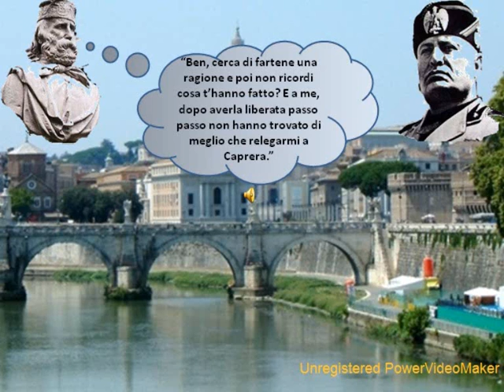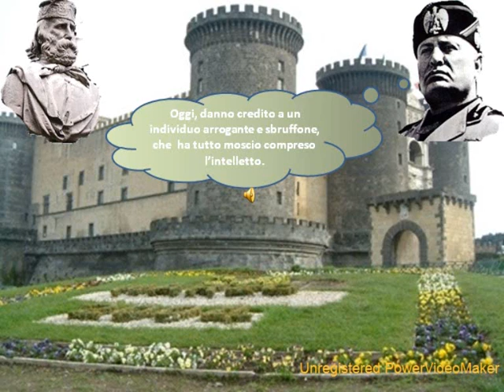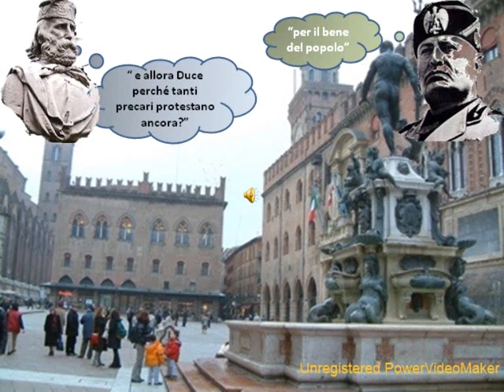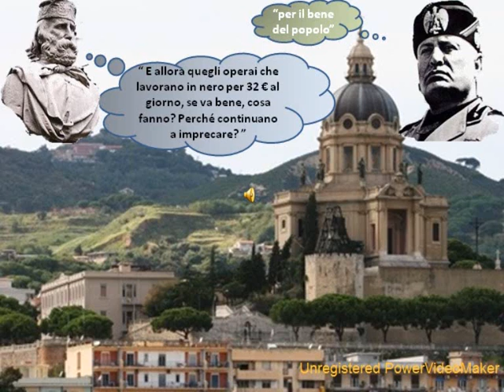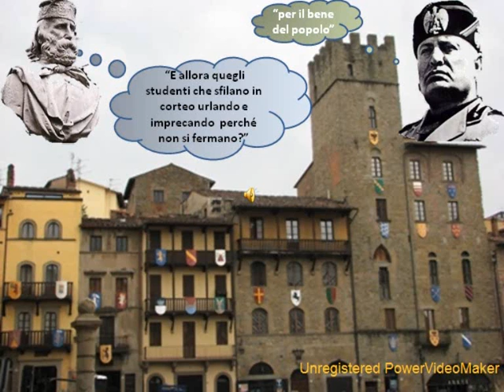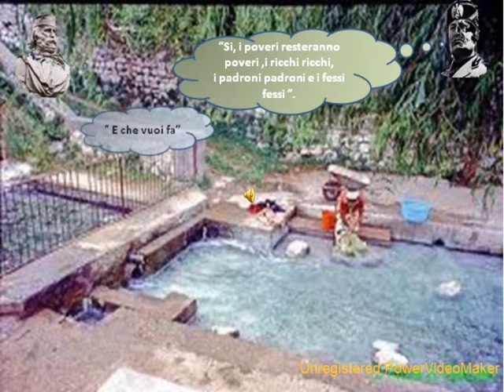Rifletti e agisci